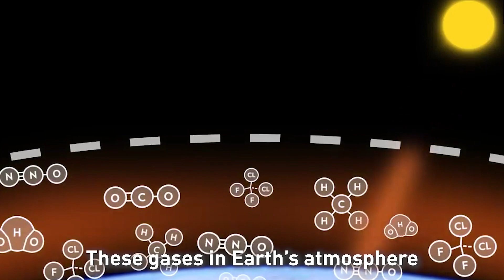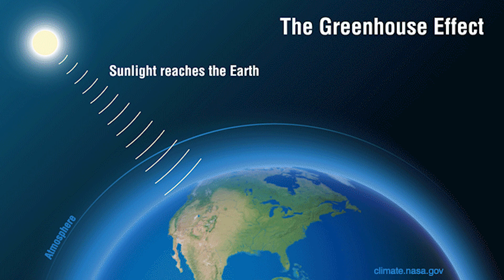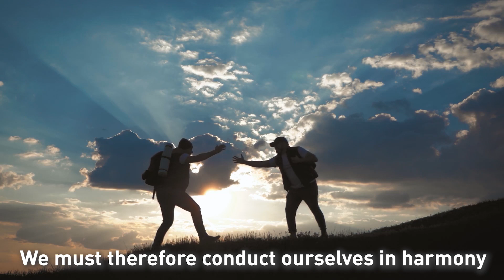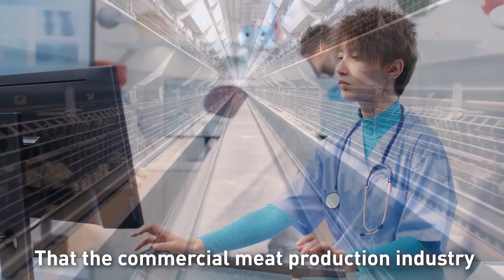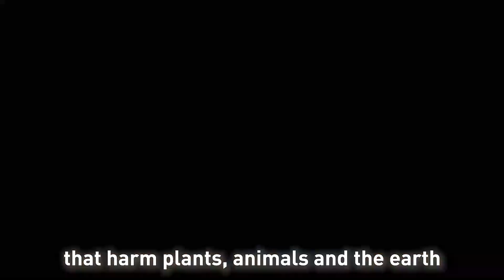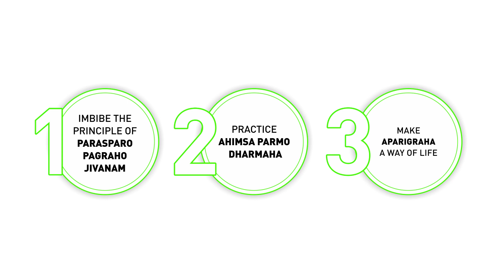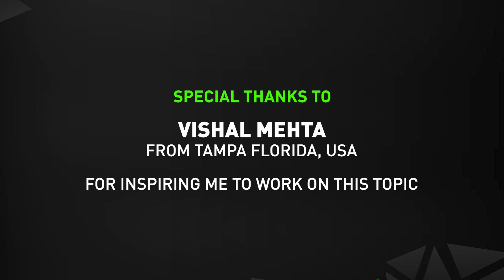SAY NO TO MORE - A 3 Step Solution to Climate Change - by RKJ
Say NO to MORE
A 3 Step Solution to Climate Change

While we struggle with the daunting and discouraging environmental issues confronting us, there is a ray of hope...

Some of the principles that I share in this video can become the foundation of a sustainable future built on principles of respect, compassion and discipline.

Do leave a comment or an idea on how we can all work together to make our world a better place.

Regards
RKJ